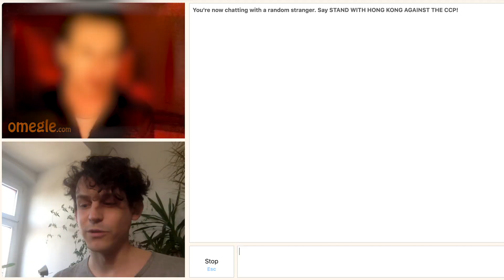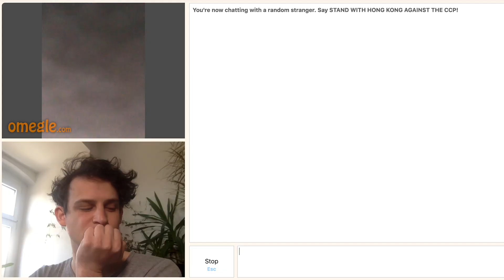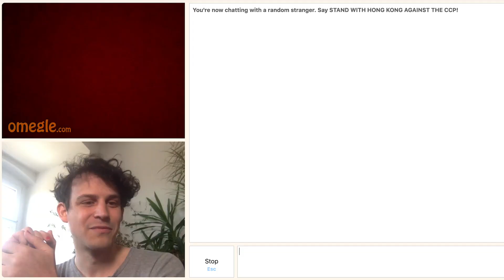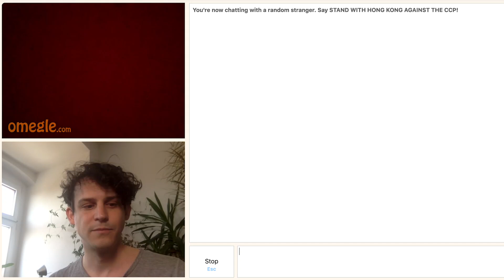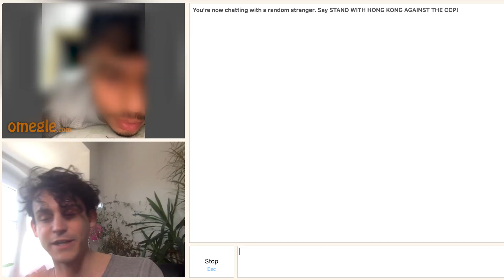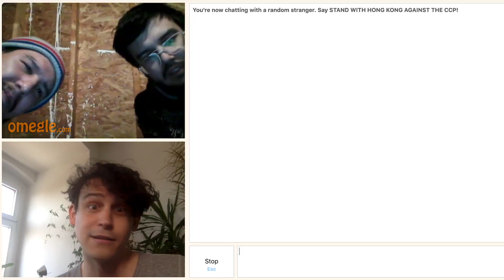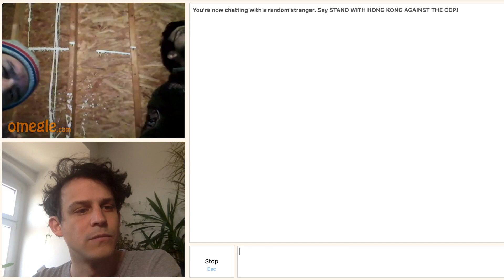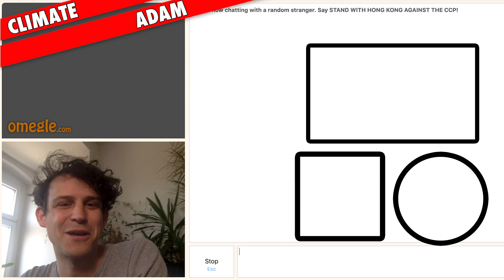Climate Scientist answers Strangers on Omegle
We've all got questions about climate change, right? I jumped on Omegle to see what some total strangers had to say on the matter.

==MORE INFO==

==CREDITS==

Fire photo by U.S. Department of Agriculture